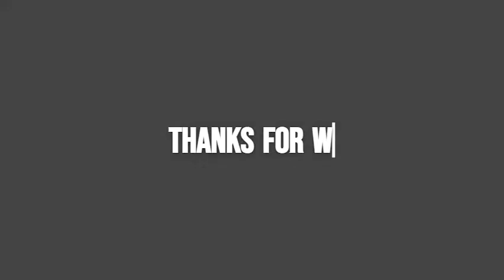Compilation of Transitions | ER:LC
Compilations of transitions I did (and attempted) hope you enjoy!